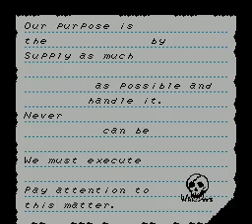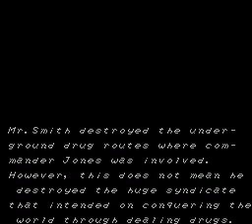Code Name Viper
As a direct confrontation between the drug cartel and their bases in South America during the late 1980s/early 1990s, Code Name: Viper is set against the backdrop of the drug war. A secret agent must infiltrate cartel bases and mansions, free hostages, and piece together clues about who the kingpin is-- and ultimately bring him down.